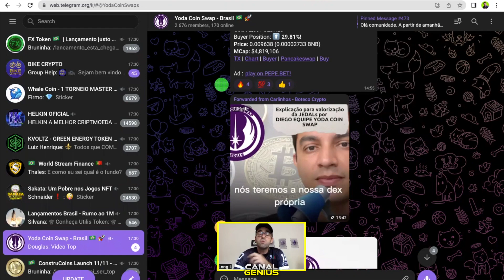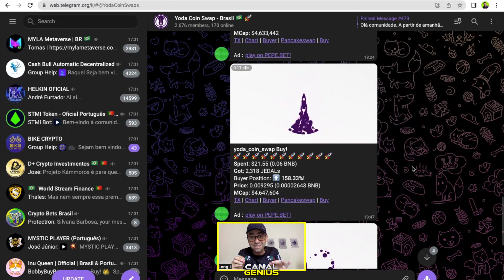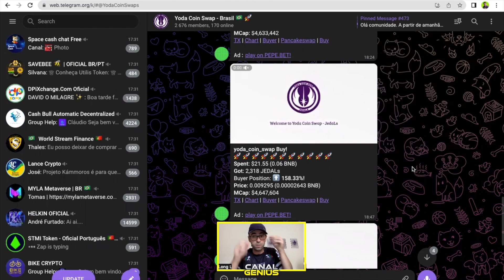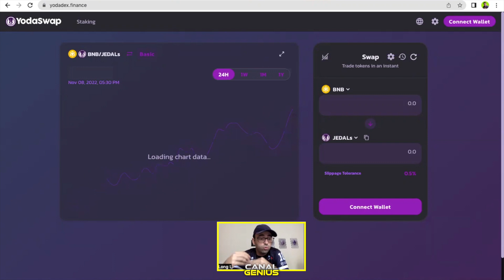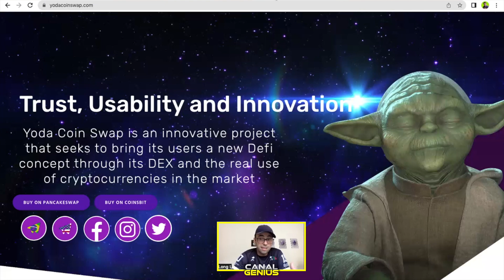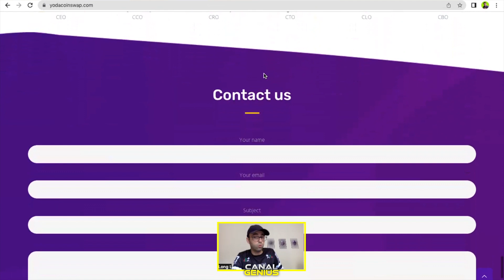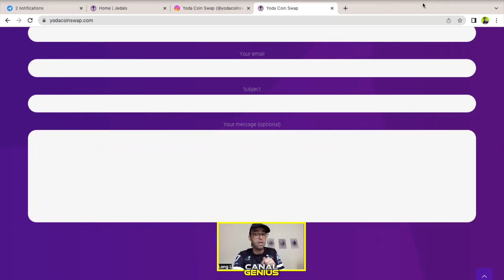Yoda Coin Swap - A Jedals continua inovando e trazendo grandes projeções gráfica, vejam